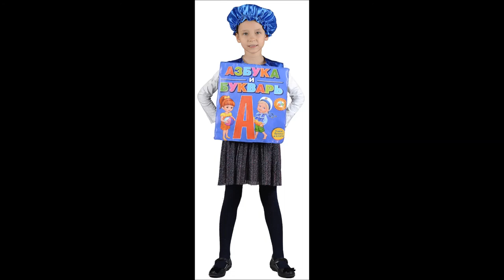МАСКАРАДНЫЕ КОСТЮМЫ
👍 🇷🇺 МАСКАРАДНЫЕ КОСТЮМЫ — Магазин GrandStart.ru ❤️
🌟 🇺🇸 FANCY DRESSES — Shop GrandStart.ru 🌟
✅Видео Смотреть Обзор Одежда Костюмы Распаковка Товар LifeHacking Лайфхак Видеообзор Интернет-магазин Grandstart.ru ГрандСтарт.ру ®️ ГрандСтарт 💫 СПб. Grand 💫 Start
🌟 Производство, продажа костюмов для детей и взрослых. 🌟